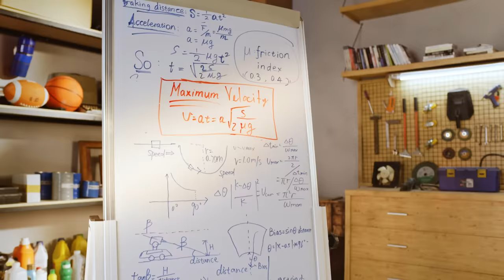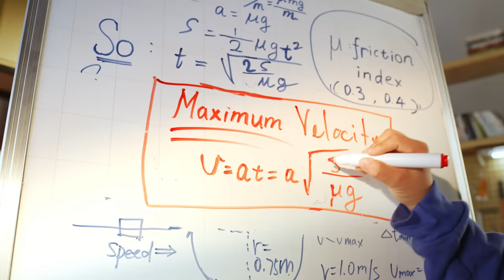DJI - Meet the RoboMaster S1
The RoboMaster S1 is DJI’s advanced new educational robot that opens the door to limitless learning and entertainment. Develop programming skills, get familiar with AI technology, and enjoy thrilling FPV driving with games and competition. From young learners to tech enthusiasts, get ready to discover endless possibilities with the RoboMaster S1.